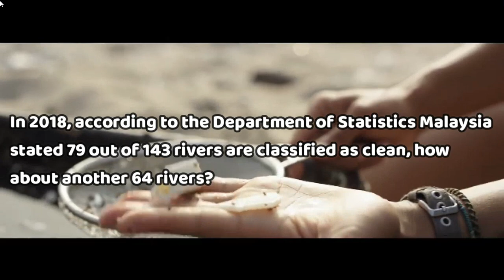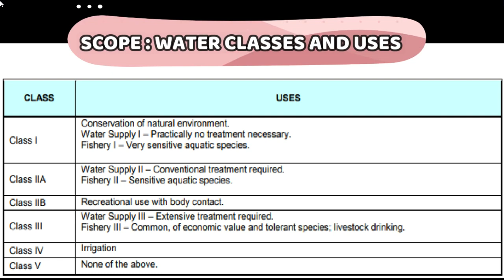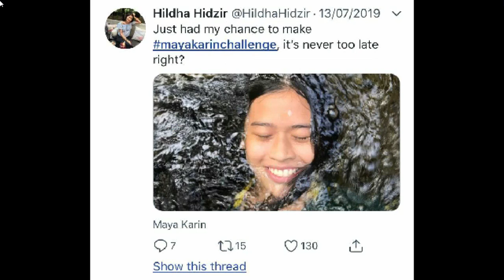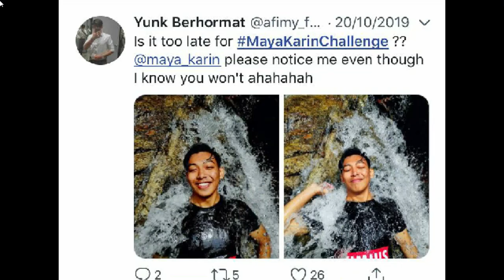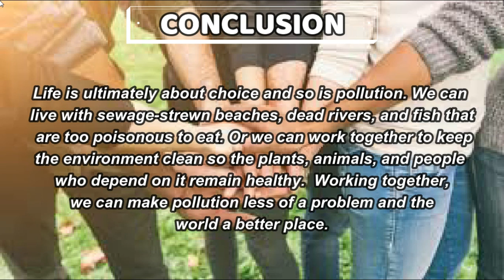Water Pollution In Malaysia (Group : 1) (LWPLK6AY) (LAW573) (MAY 2020)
Water pollution is the pollution of bodies of water, such as lakes, rivers, seas, the oceans, as well as groundwater. It occurs when pollutants reach these bodies of water, without treatment. Waste from homes, factories and other buildings get into the water bodies and as a result water gets contaminated.